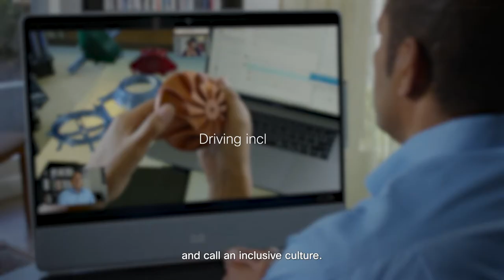How can midsize companies harness digital skills?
As the pace of innovation continues to accelerate, midsize companies need to ensure employees keep their technological skills and knowledge up to date.